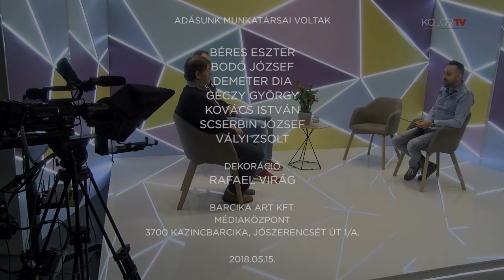KOLORTV - KOLORLIVE - 2018.05.15. 3/1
Tizenkét év után újra bajnok a VRCK! Vendégünk volt Kárpáti László a VRC Kazincbarcika elnöke, valamint Szabó Dávid csapatkapitány.